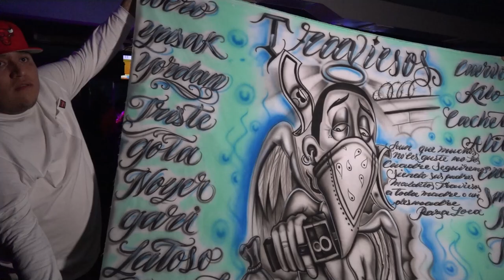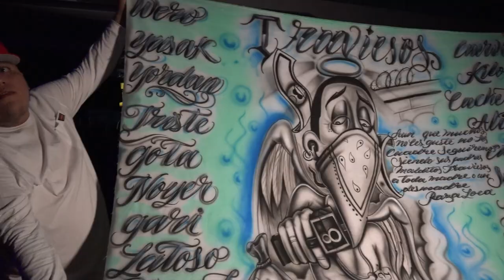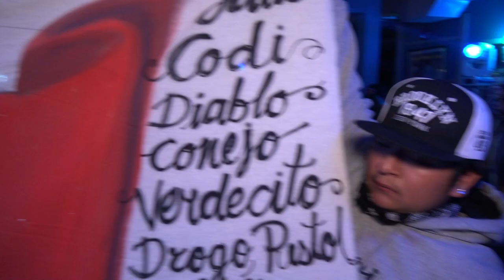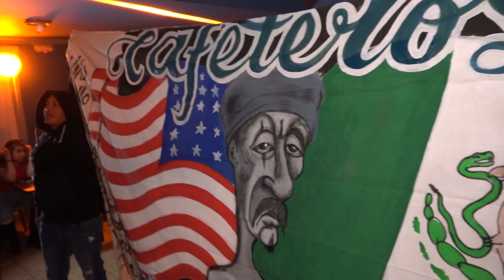Vámonos a Marte ⁉️💗 ((ESTRENO)) 2023 LA CHICA CUMBIA CON BALAM GUERRERO LA CONGA EN ASBURY PARK NJ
TEMA DEDICADO PARA EL MES DE LOS ENAMORADOS 💖😍
LO MÀS NUEVO ALEJANDRA LA CHICA CUMBIA CON BALAM GUERRERO SONIDO LA CONGA 💥😎